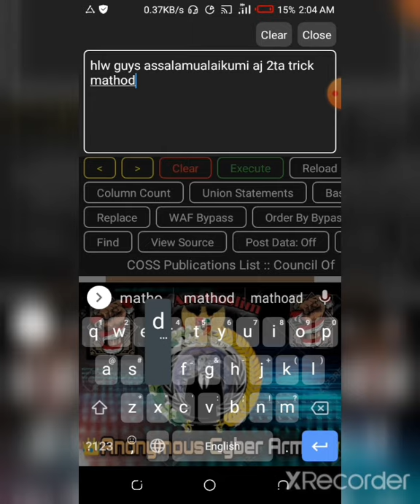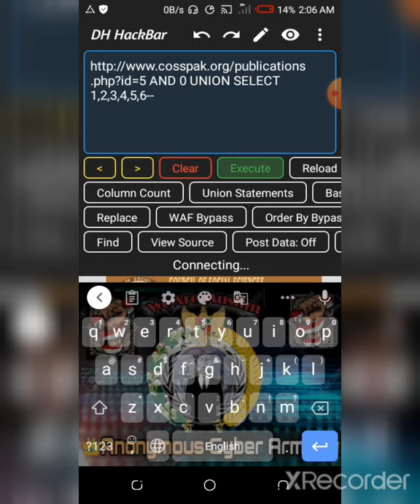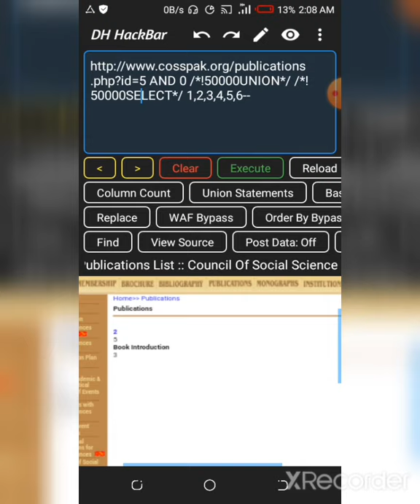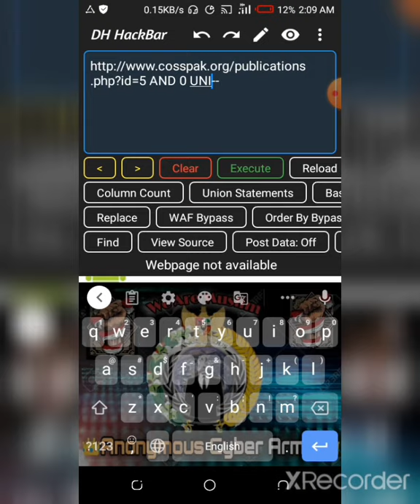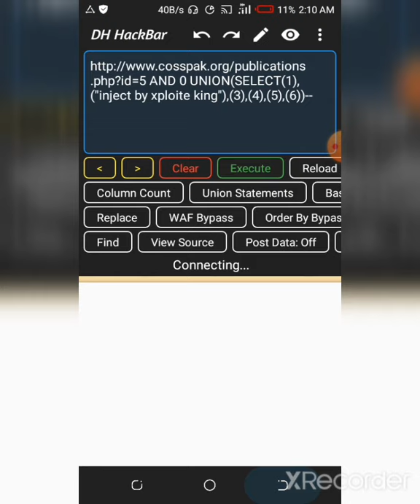2 mathoad In sqli problem solved /waf bypass /union select